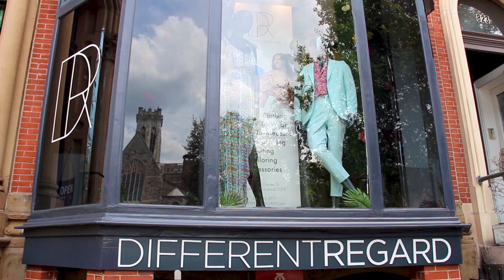MRI Student Produced Commercial Series - Different Regard - 1 Minute Spot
Over the 2022 Summer, a group of ChannelMe Media students produced commercials for Baltimore area businesses. This is the 1-minute spot for Different Regard, a sustainable clothing brand that specializes in custom clothing, suiting, shirts, ready-to-wear, accessories, & tailoring for everyone.